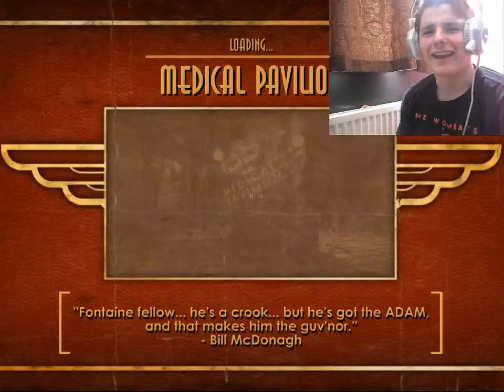bioshock #2 / time to gun up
hey guys im back with bioshock and ready to kick some ass hope you enjoy this video and make sure to share and like